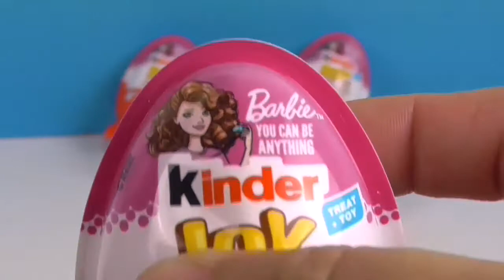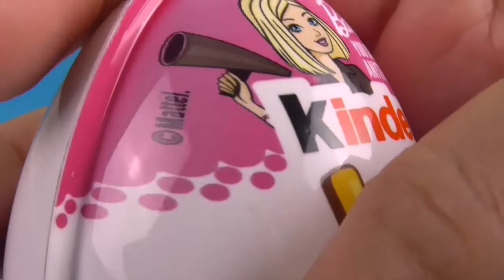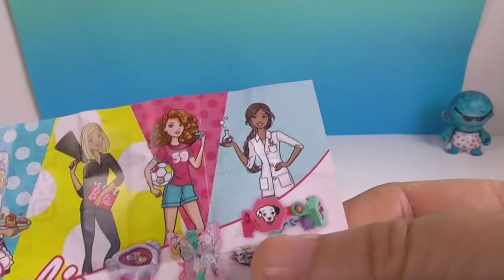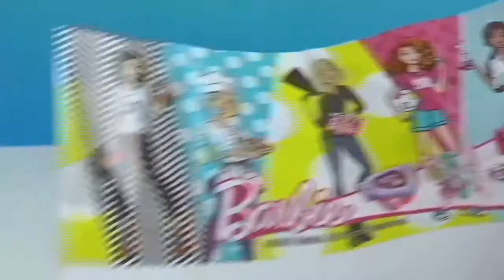Barbie "You Can be Anything" Kinder Joy Chocolate Surprise Eggs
We are back with more Kinder Joy Chocolate Surprise Eggs, this time they have style!  The toy surprises are Barbie themed and are fun.  We are really impressed by what Kinder came up with, we hope you enjoy.  Let us know what you think we love hearing from you

New videos posted at 5 A.M. EST almost every day!

The Unboxers are a mom & dad with two teenage kids who are action figure & toy collectors. We love unboxing & reviewing all kinds of toys.  We’re a little bit funny, a little bit geeky, and a whole of fun!  We are fans of Marvel & DC Comics, Star Wars, PLAYMOBIL, NECA, Yo-Kai Watch, Mego, Star Wars, video games, Funko, action figures, Diamond Select, FNAF (Five Nights at Freddy’s), and many more. We hope you enjoy.